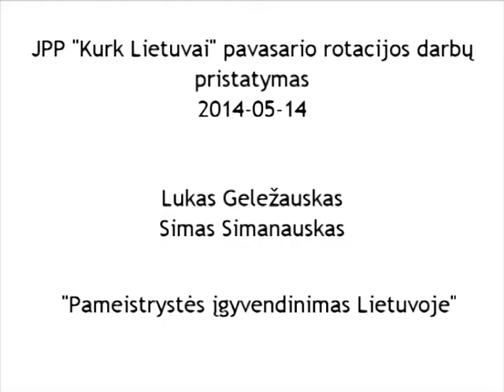Lukas ir Simas. " Pameistrystės įgyvendinimas Lietuvoje"